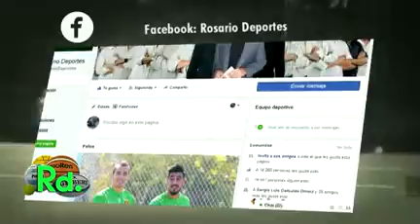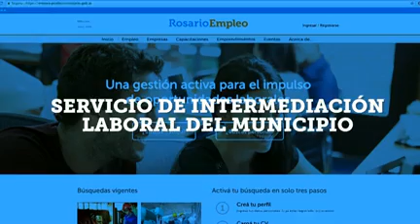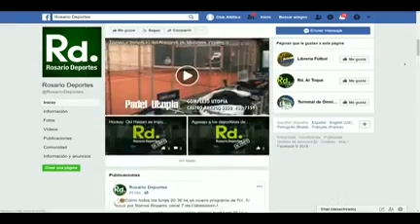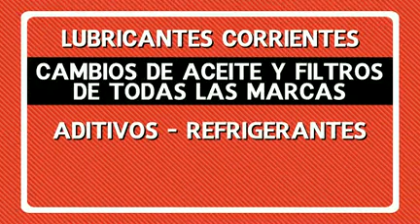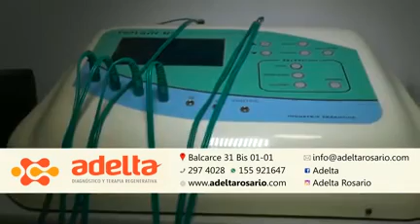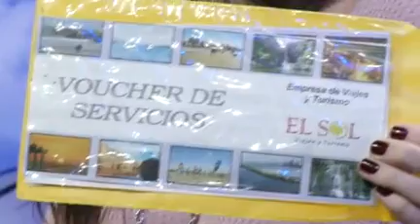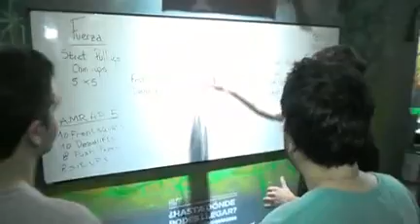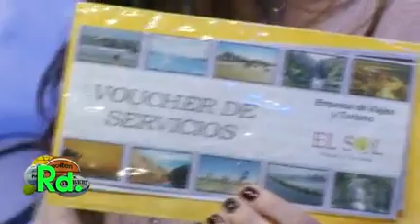ROSARIO DEPORTES 23 - 07 - 18